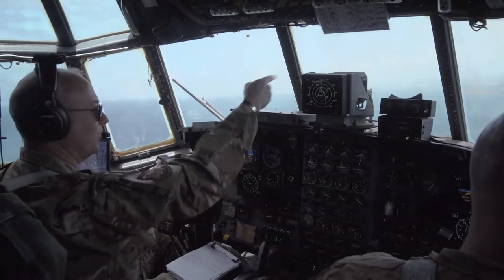Airmen from 123rd Airlift Wing's Maintenance Group in Louisville, Ky. went to San Juan, Puerto Rico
Maintenance University 2021 B-Roll / Puerto Rico
SAN JUAN, PUERTO RICO
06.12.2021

Airmen from the 123rd Airlift Wing's Maintenance Group in Louisville, Ky. went to San Juan, Puerto Rico, from June 12-18, 2021, to maintain career-specific proficiencies during an intensive four-day training course.

Film Credits: Video by Senior Airman Chloe Ochs
123rd Airlift Wing Public Affairs

Puerto Rico
ANG
KYANG
PuertoRico
123AWKY
123MXG